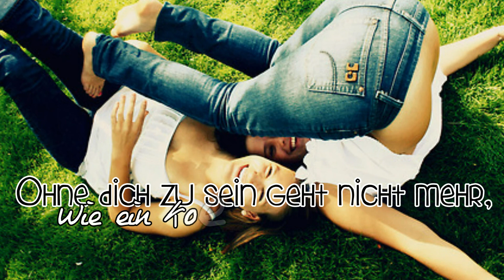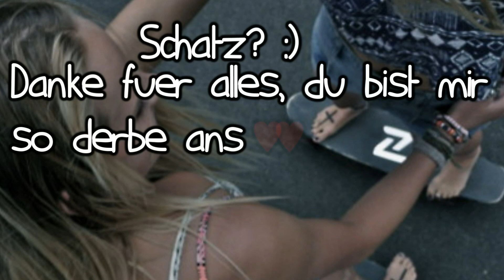» aber, egal was sie tut, ich stehe immer hinter ihr! :)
_ _ _ ERST _ LESEN _ DANN _ FRAGEN! ;) _ _ _
Hey, ihr suessen!
Dieses video ist wohl das schoenste von alles für meine Anna, oder? :P :)
Bedeutung? YEEEES. :)
1. Lied: DzumO - Alles oder nichts.
2. Chevy feat. Raider - mein Schatz
ich habe beide Lieder bei Mell' - xSchneewittchenstory - gefunden.
schaut bei ihr vorbei, ihre videos sind unglaublich schoen. (:
Anfang: selbst geschnitten! Wer's benutzt bitte meinen YT-namen in die infobox schreiben!! (aus one Tree Hill)
Programm: steht im Kanal. (;
Anna , meine wundervolle.
ich hatte eigentlich schon länger vor ein video fuer dich zu machen, aber ich habs irgendwie nie wirklich geschafft - aber da jetzt hast du deins! (:
ich bin so unglaublich froh, das ich dich kenne. ich liebe es, mit dir zu lachen & mit dir zu reden. ich weiß noch im Januar auf der Party :D
Oh gott, war ich betrunken. :o :D
Naja, schatz - ich bin einfach froh, das ich dich habe & dich meine Freundin nennen kann. Denn das bist du! :)
wir haben noch eine tolle zeit vor uns!
achja; du wunderschoenes ding - ich liebe dich seeeehr. :)))
in liebe, eure Jojo.
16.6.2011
#73 - Favoriten (diesen Monat) - Unterhaltung